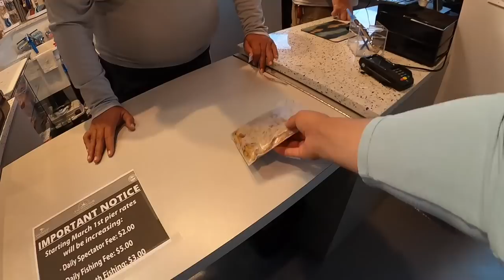Florida PIER Fishing! Eating Whatever I Catch (Catch and Cook)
Eating Whatever I Catch while fishing from a new Saltwater Pier ONLY!  We head out to go saltwater fishing at a brand new pier in South Florida with a mission - eat whatever I catch. What kind of fish would be around a pier like this?? We attempt to catch clean and cook whatever we hook into..  I did not expect for this to happen..

Let me know if you guys like these saltwater pier fishing adventures and catch and cook fishing videos and if you'd want to see more fishing videos like this!

Film/Edit Equipment:
-GoPro

Fishing was done from a pier in Jupiter Florida

FirstStateFishing

tight lines